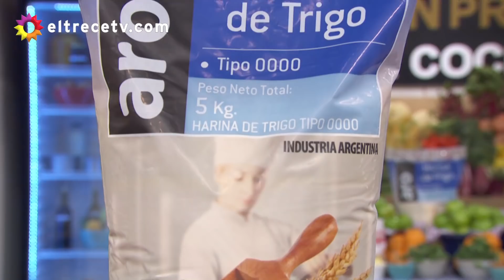¡A tomar nota! El pastelero Mauricio Asta dio muchos tips de cocina a los participantes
Momento emitido el jueves 16 de mayo de 2019 en El gran premio de la cocina.